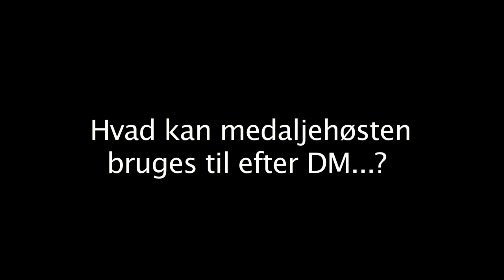Guld- og bronzevinder ved DM 2014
De blev henholdsvis nummer ét og tre ved DM i Blomsterkunst 2014 i Aarhus. Kristine Lyngsaa Gudiksen, Iris Blomster i Fredericia, og Jonas Jensen, Jonas Jensen Blomsterdesign i Aalborg, kunne meget velfortjent hænge guld- og bronzemedaljerne om deres hals efter en forrygende konkurrence i Ridehuset i dagene den 20. og 21. september 2014.

Nummer to og sølvvinder i Danmarksmesterskabet blev Berit Skjøttgaard Laursen fra Blomsterværket Pindstrup i Aarhus.

22 af de bedste og skrappeste blomsterdekoratører fra hele landet dystede i tre konkurrencer i et mesterskab, der afvikles hvert 2. år med Interflora og Danske Blomsterhandlere som arrangør.

I denne video produceret af Kvist Kommunikation fortæller Kristine Lyngsaa Gudiksen og Jonas Jensen om at vinde en topplacering i det danske mesterskab, og hvad den kan bruges til. Desuden fortæller de to blomsterdekoratører om arbejdet med deres vinderprojekter.